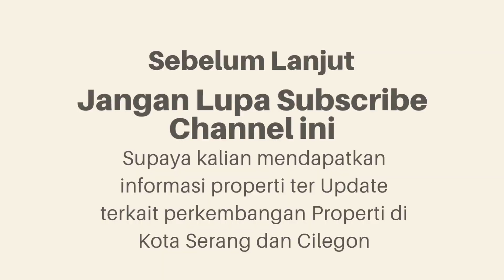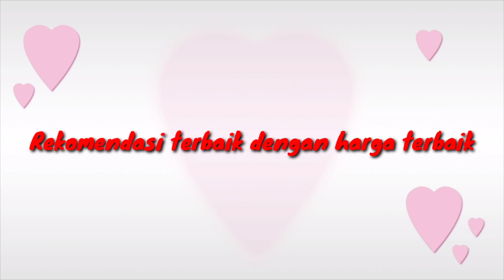Beli kebun durian sekali, untungnya berkali-kali hingga puluhan tahun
Dijual kebun durian di Ciomas serang
luas 3.260 MTR
terdapat 25 batang pohon durian

info lengkap
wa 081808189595